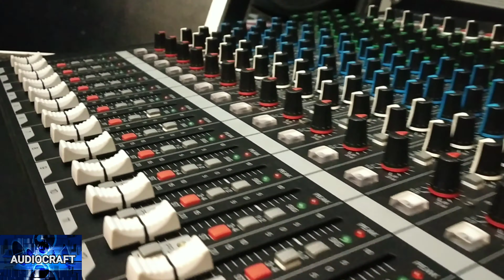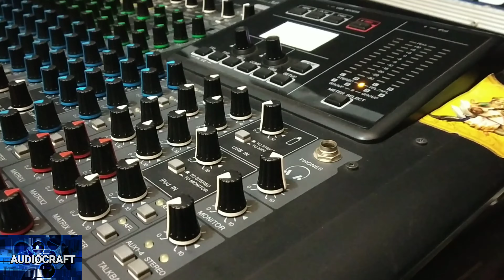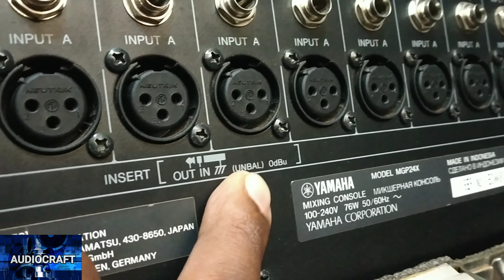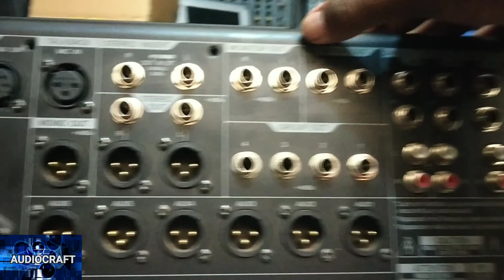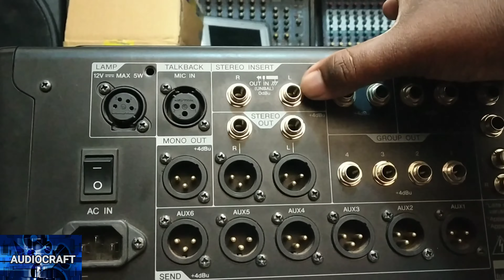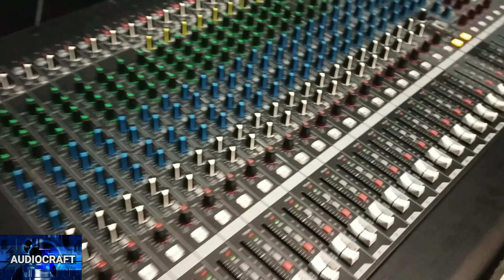YAMAHA MGP24 Review. Analog soundmixerവേരിയെന്റുകളിൽ upgrading ശേഷം ഇറങ്ങിയമോഡൽ ആണ്.MGPSOUND MIXERS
YAMAHA MGP24 Part - 1 Review